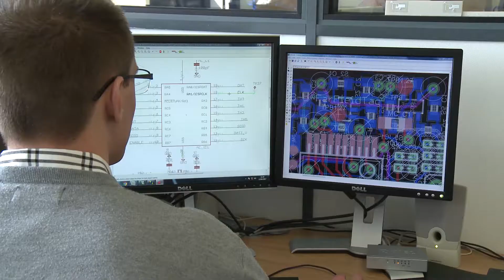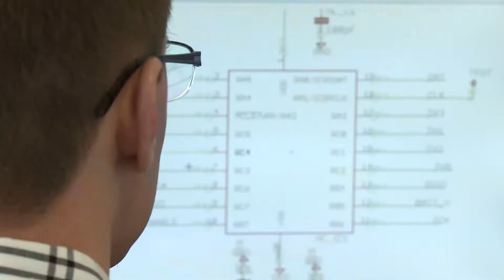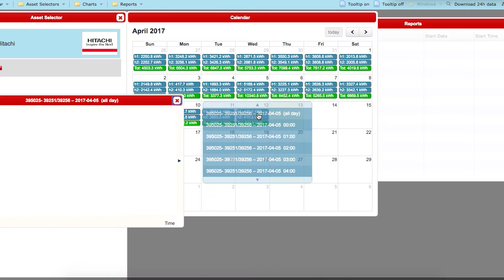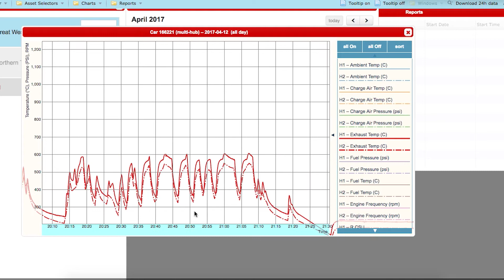Unipart acquires Instrumentel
Unipart has acquired Instrumentel, a spin out from Leeds University and producer of highly sophisticated digital sensing equipment.